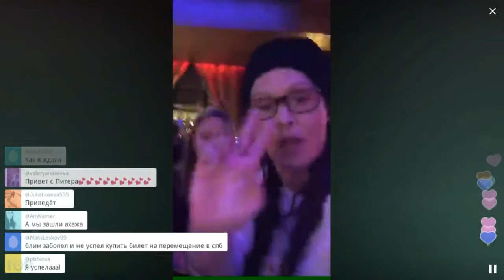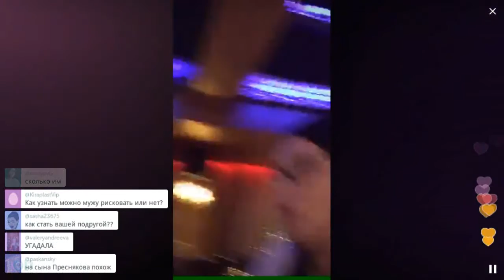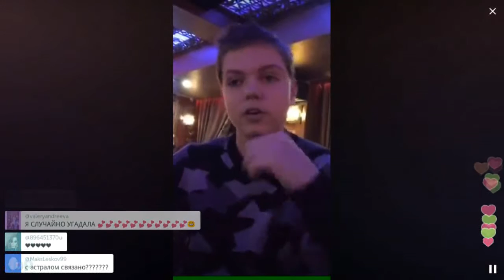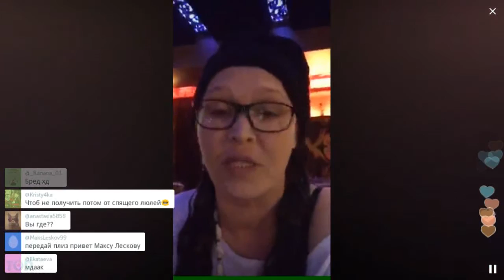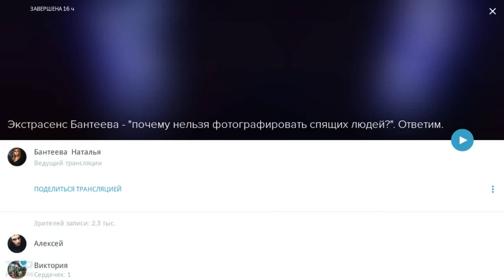Нельзя фотографировать спящих / Перископ Бантеевой 2016 на TopPeriscope.Ru